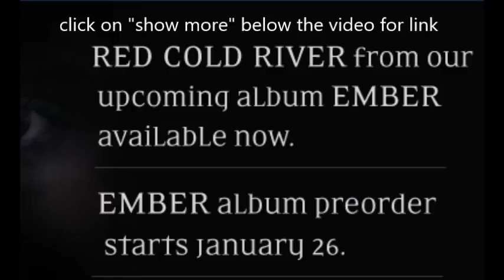Breaking Benjamin release new song “Red Cold River“ off upcoming album Ember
Breaking Benjamin released their song titled “Red Cold River“ on spotify and digital retailers now .. Jan 5th .. its the first song off their new upcoming album ”Ember“ pre-orders start January 26th ..